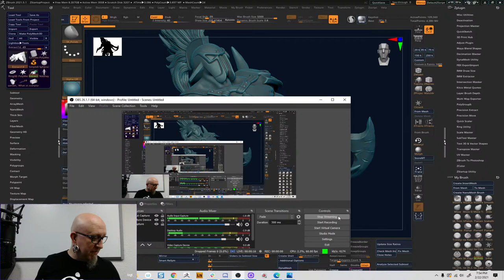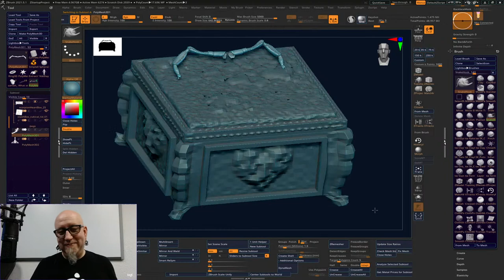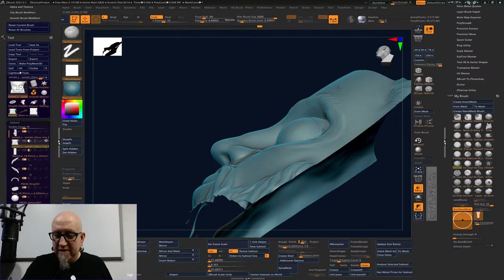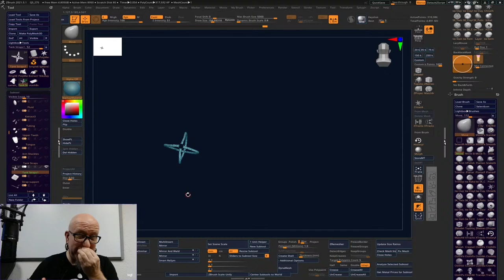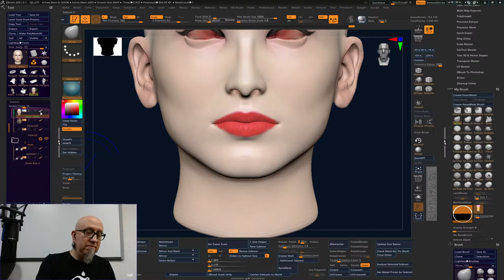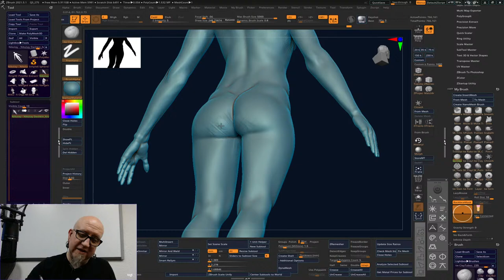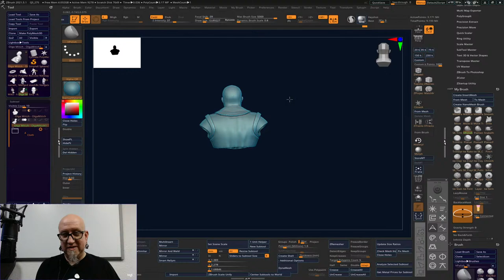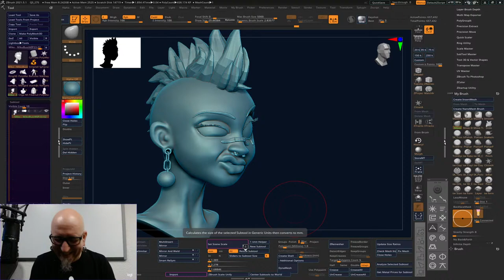Critique Session February 2021 - Submit Files for Review - T.S. Wittelsbach - Part 2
Sculpting, 3D Printing, & ZBrush 2021.5 - T.S. Wittelsbach

Purchase the current ZBrush 2021.5 today and upgrade to ZBrush 2021.6 for FREE upon release!